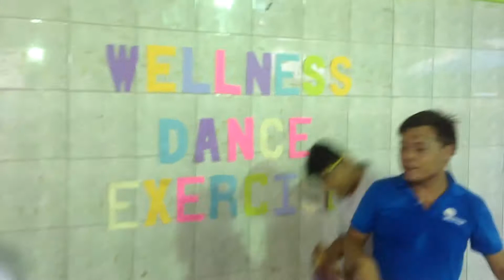mApAjo HiGH sChoOL Nestle Wellness MOB dAnCe CHalLenge 2014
ReMemBeriNg gOod LiFe, GoOd HeaLtH, Love AnD HaPpineSs aT MaYPajo HiGh